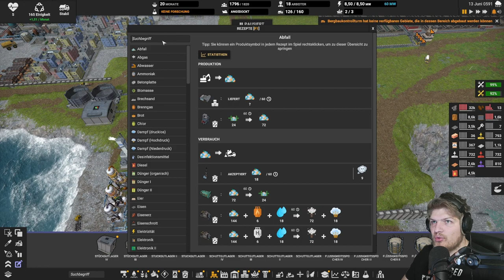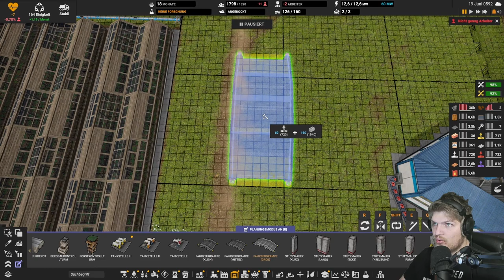Rohbenzin verarbeiten // #090 // Captain of Industry: Season 2